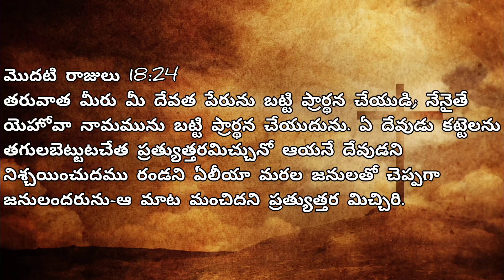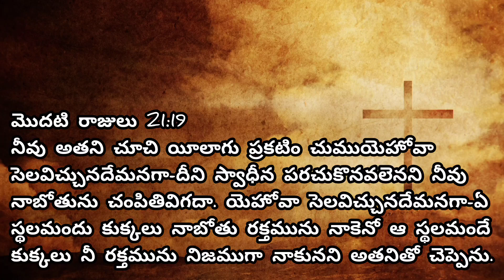ఏలీయా ఆసక్తితో ప్రార్థన చేయగా/He prayed Earnestly/ Immanuel Pentecost Church Ministries/ Nellimarla